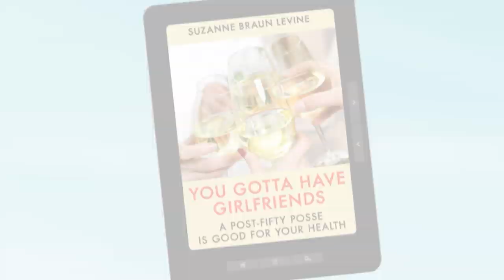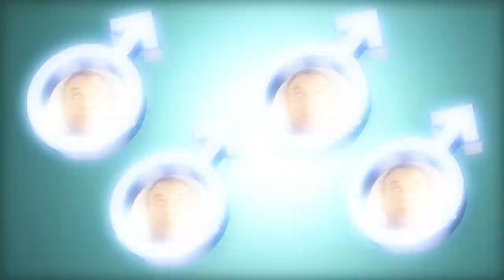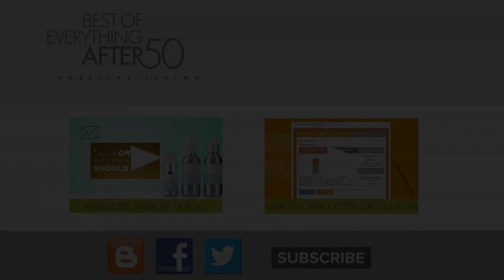How Girlfriends Keep You Healthy and Sane | Best of Everything with Barbara Hannah Grufferman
Did you know that women live longer than men? And Suzane Braun Levine tells us there's one good reason why.

How do you live your best life after 50? Share it with us in the comments section.

For more ideas and inspiration on living your best life after 50, check out Barbara's weekly column on AARP

Want to know what Barbara was wearing in this video?
*Foundation: Neutrogena Healthy Skin
*Lips: Laura Mercier in "Tender Lips"
*Cheeks: Bobbi Brown in "Pale Pink"
*Leggings: Spanx in "Black"
*Top: 9/15 for Saks Fifth Avenue in "Black"
*Boots: Joie Wedge Boots in "Black Suede"

How Girlfriends Keep You Healthy and Sane | Best of Everything with Barbara Hannah Grufferman | AARP